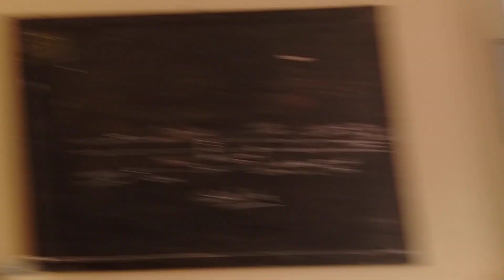Railway study Hand signal in indian railway ,safety tranning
Signal used in indian railway,railway signs,lumding divisional tranning centre,railway study